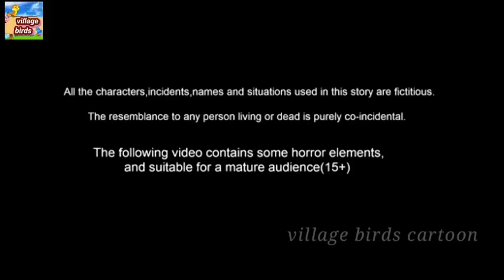rain in the forest/ moral story in tamil / birds story